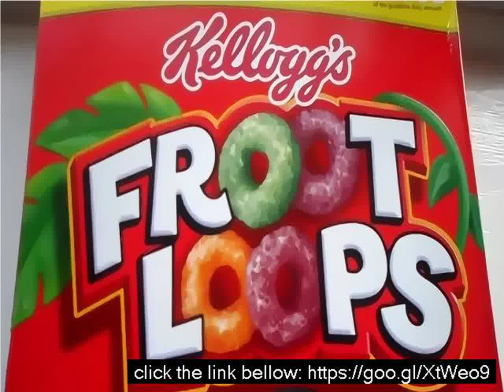Fruity loops logo